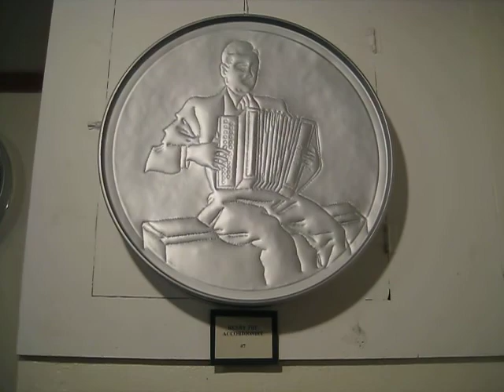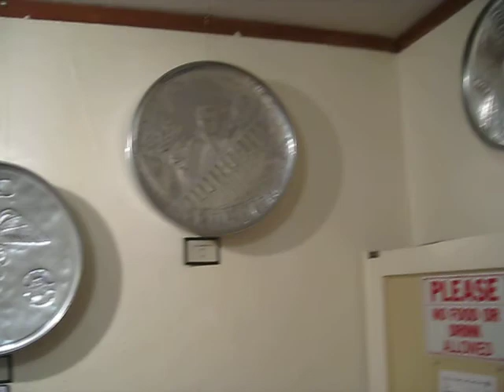Steel pan art by Michael Perkins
Art made from steel drums by MIchael Perkins, painted by Linda Perkins.  Musical accompaniment by their band, Apocalypso,  (with Michael on accordion,) at the opening of the exhibit at the W.O.W. Hall, March 6th, 2009.